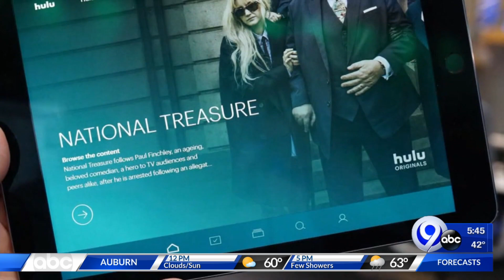TechBytes 5-15-19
Your top tech stories of the day.